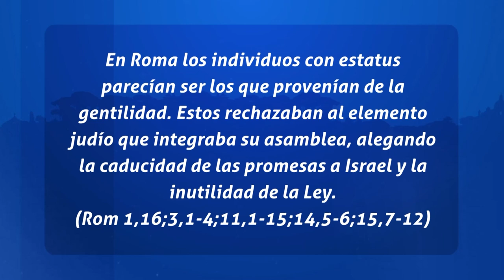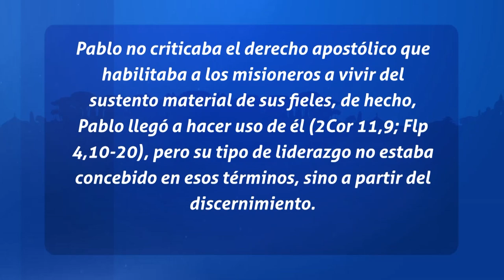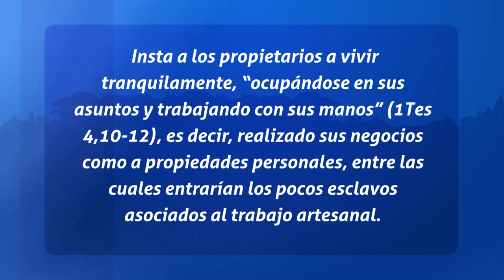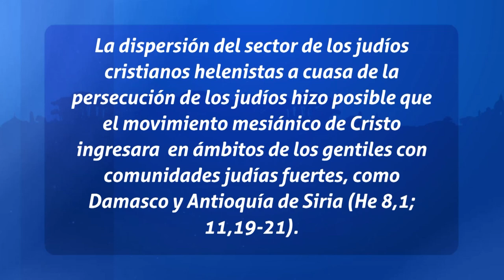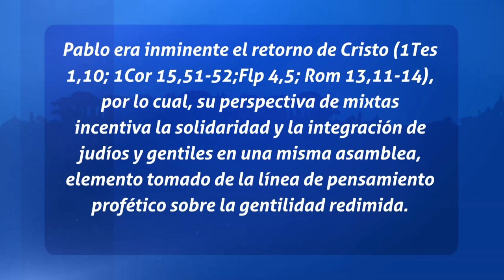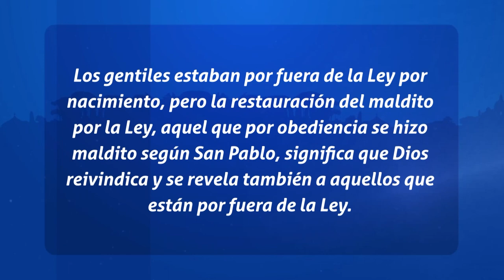Padres de La Iglesia - La esclavitud en la iglesia primitiva (P05)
En este quinto episodio de "Padres de La Iglesia," nos adentramos en la compleja y a menudo controvertida relación entre la iglesia primitiva y la esclavitud. A través de un análisis exhaustivo de textos, exploramos cómo los primeros cristianos enfrentaron y respondieron a la realidad de la esclavitud en su entorno. Descubriremos las diversas perspectivas teológicas y éticas que se desarrollaron en esta época, así como las acciones y enseñanzas de figuras influyentes de la iglesia primitiva. Únete a nosotros para entender cómo estos primeros cristianos navegaban las tensiones entre las estructuras sociales establecidas y las nuevas enseñanzas de libertad e igualdad promulgadas por el cristianismo naciente.